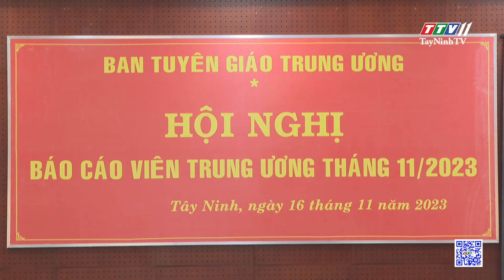Tăng cường công tác tuyên truyền miệng trong tình hình mới | TayNinhTV